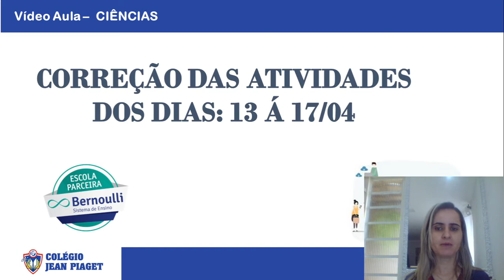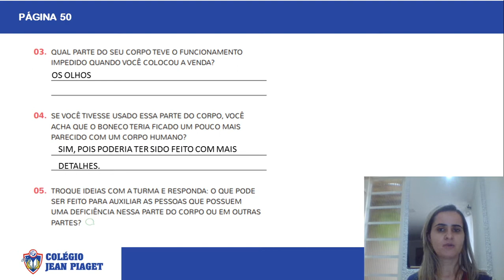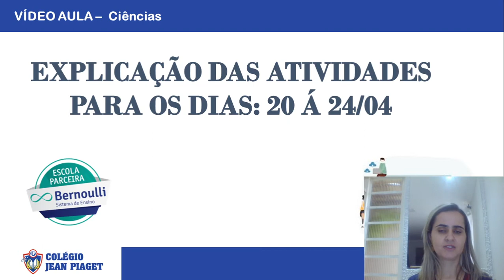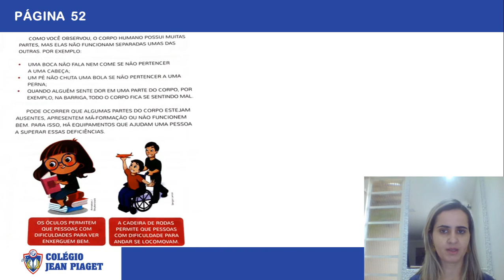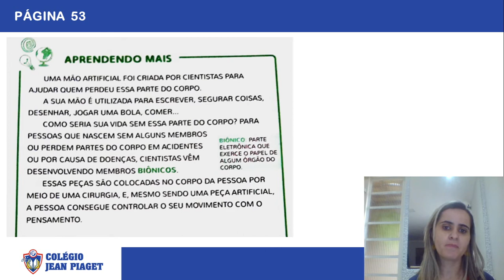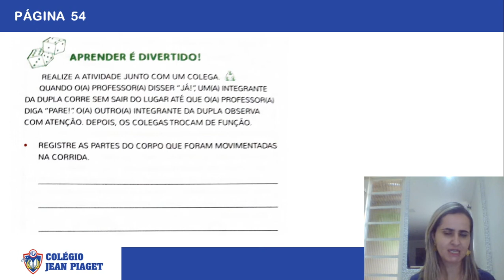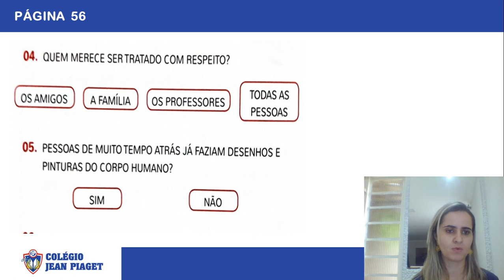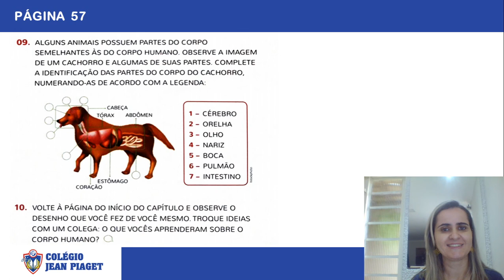VÍDEO AULA DE CIÊNCIAS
CORREÇÃO E EXPLICAÇÃO DO CONTEÚDO